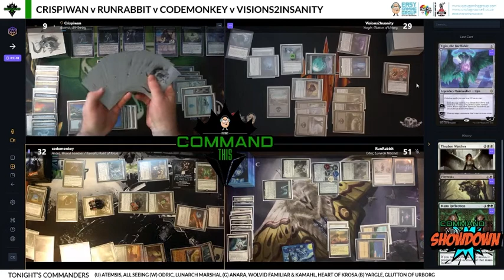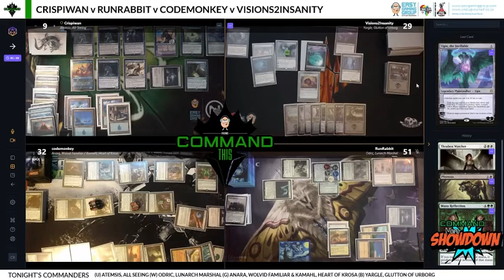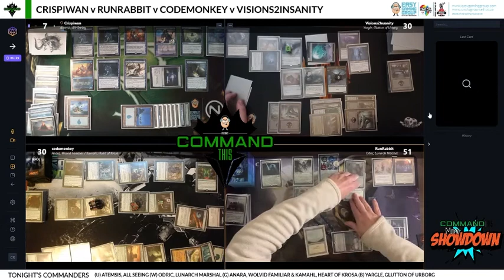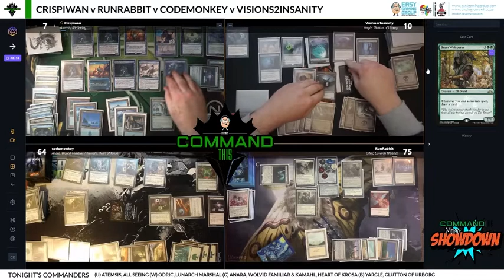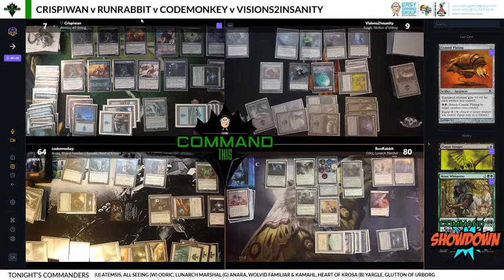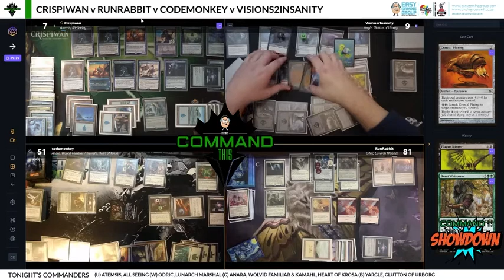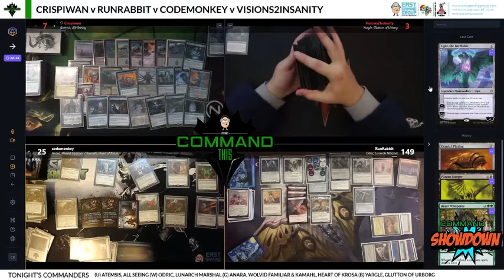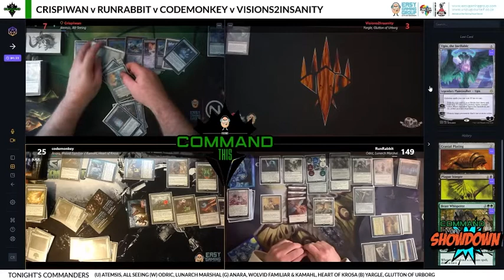Easy Gaming Group | Command This! EDH | Round 18 Mono Colour Showdown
4 of the 5 colours of Magic: the Gathering are represented in the mono colour showdown! A solder, a warrior and his wolf and a blue sphinx take on a giant black tadpole... toad... could be a frog! Easy Gaming Group presents Commond This! Round 18! Enjoy all the action right here.

Special thanks to our awesome partners at Unplug Yourself. for all your gaming goodness.

@EasyGamingGrou2 on Twitter
@EasyGamingGroup on Instagram